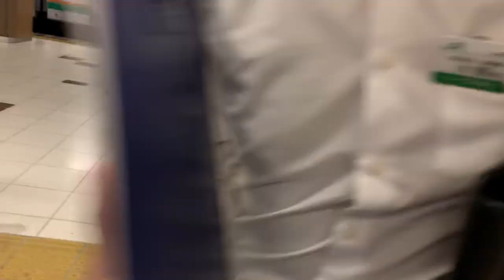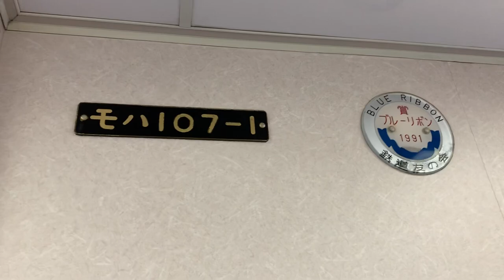スペーシア那須野号 大宮発車後車内放送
乗車中

Wi-Fi最高